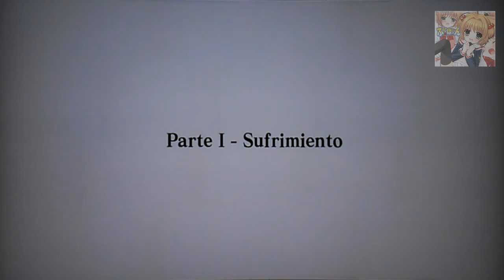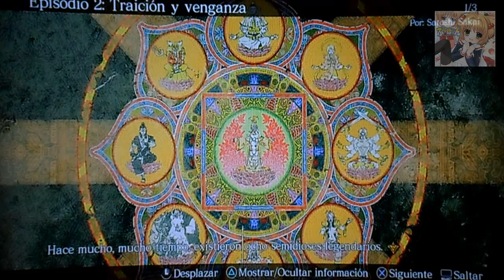KEIKAKU DOORI Asuras Wrath PARTE 2 japanese voices subtitulos español